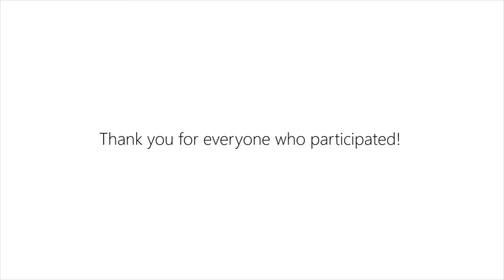TODSTWD at WKU: 2016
The Distance Learning staff setup our green screen and interviewed the participants about their favorite parts of WKU, and why they want to be a future hilltopper.